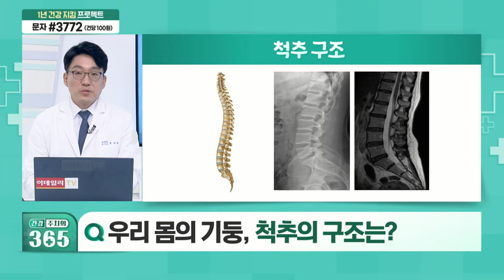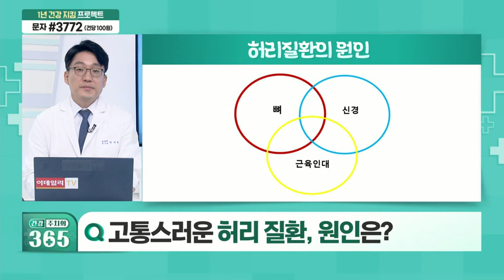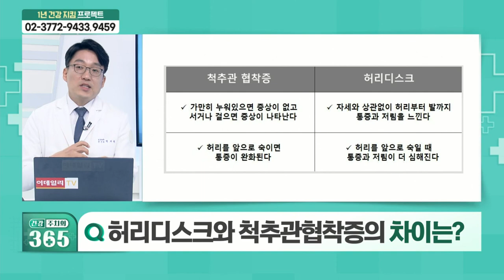허리디스크, 척추관협착증... 원인은?_건강 주치의 365 (20210925)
Q. 우리 몸의 기둥, 척추의 구조는?
Q. 고통스러운 허리질환, 원인은?
Q. 구멍 난 뼈가 불러오는 비극, 골다공증이란?
Q. 골다공증성 압박골절, 재채기만 해도 척추 골절이?
Q. 현대인의 척추질환 1위, 허리디스크란?
Q. 간단하게 알아보는 허리디스크 자가진단법
Q. 허리와 엉덩이가 '찌릿' 척추관협착증이란?
Q. 허리디스크와 척추관협착증의 차이는?